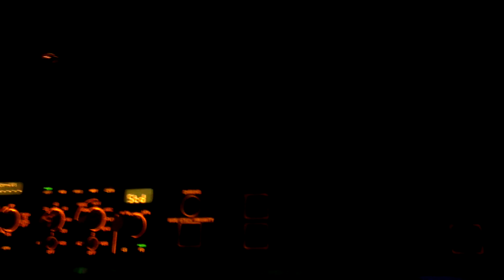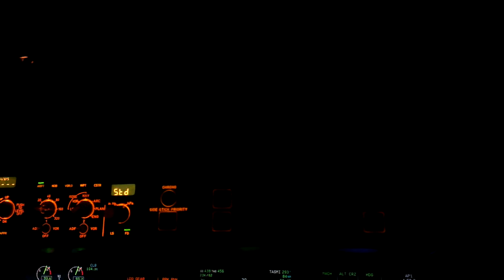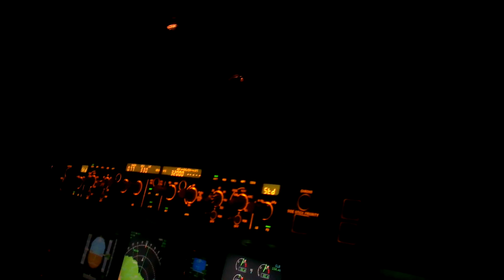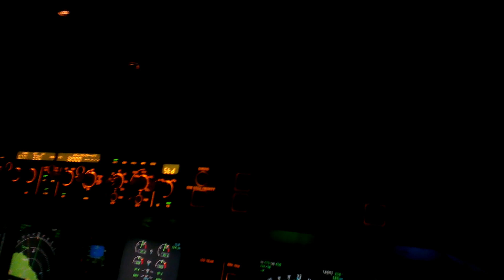Airbus A330 Storm Raiders: Flying Static Magnets Bad Weather Flying Pilot Cockpit View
Mission was from DOH-LHR...this phenomena lasted almost 2 hours around the Gulf area in the Middle East...very large super cells develop just before winter approaches...